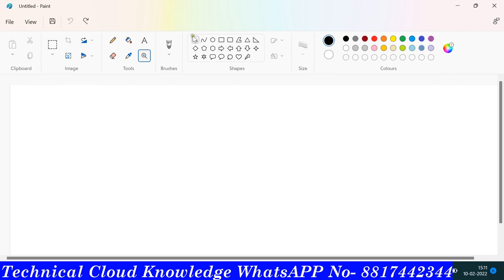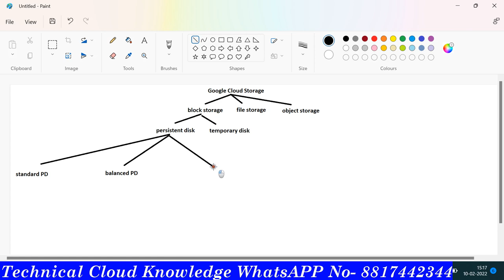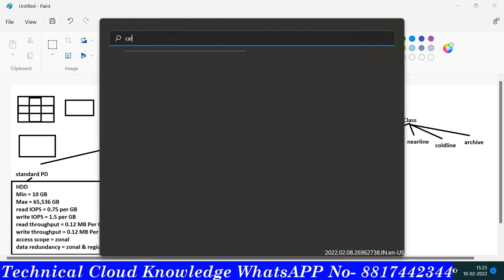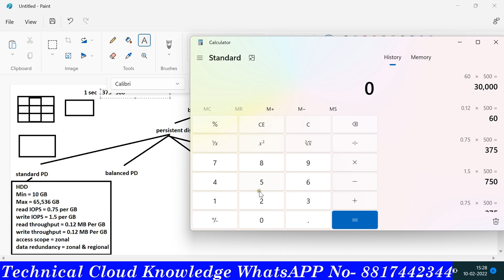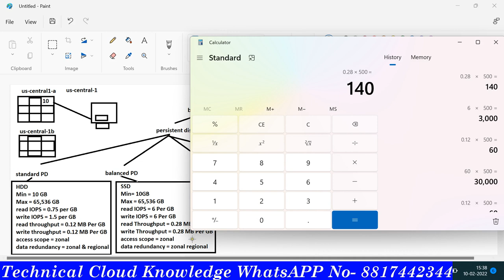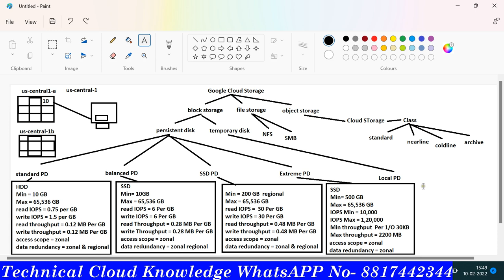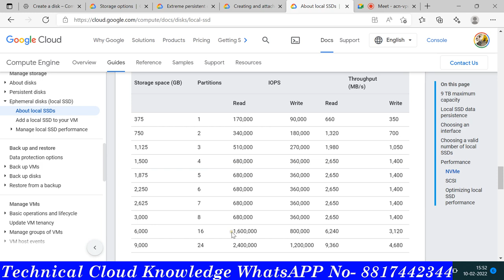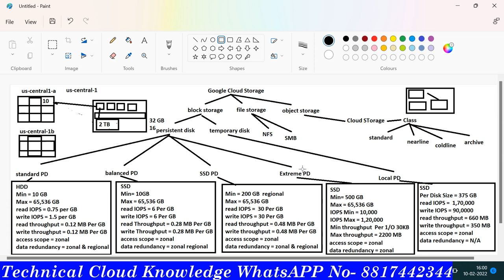Google Cloud Lecture-25 |Google Cloud Storage Block And File| Part-2| In Hindi| By Sanjay Dahiya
Google Cloud Lecture-25 |Google Cloud Storage Block And File| Part-2| GCP Storage Tutorial For Beginners| In Hindi| By Sanjay Dahiya